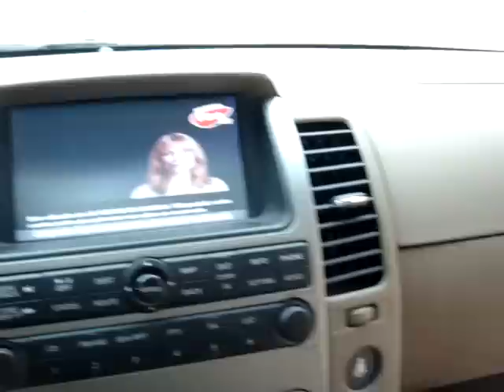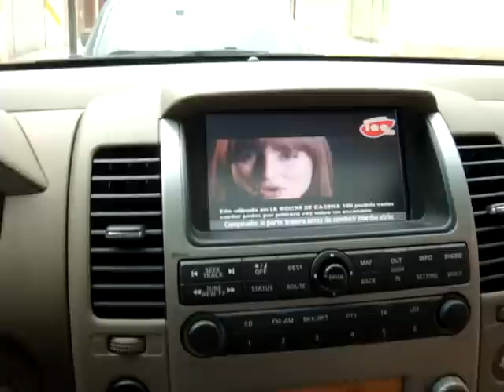Entrada auxiliar video navi nissan pathfinder YD4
montaje de la entrada auxiliar de video en el navi de un nissan pathfinder (OKY), con además visualización marcha atrás en marcha.